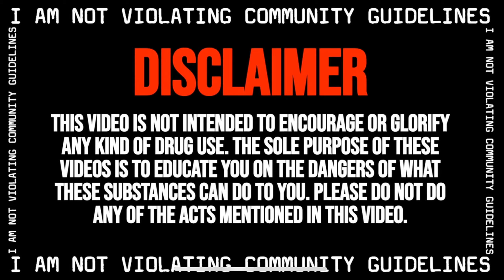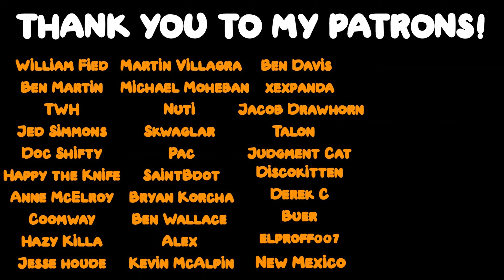The Most Disturbing Heroin Story I Have Ever Read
This woman severely messed herself up...

TALES FROM THE TRIP! ON APPLE PODCASTS

Chapters:

00:00 - Socials/Intro

00:47 - My Boy Toy

12:06 - Thanks To Patrons & YT Members/Outro